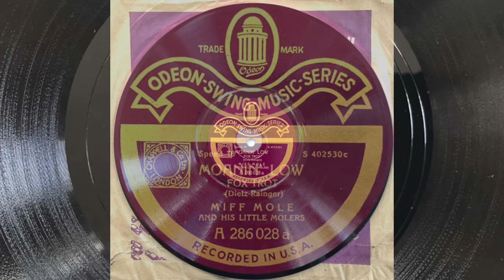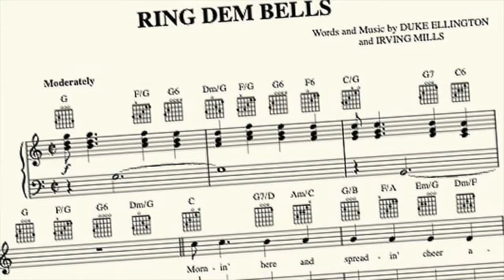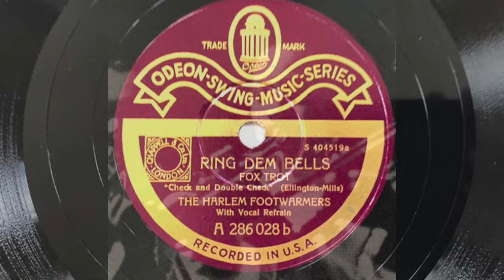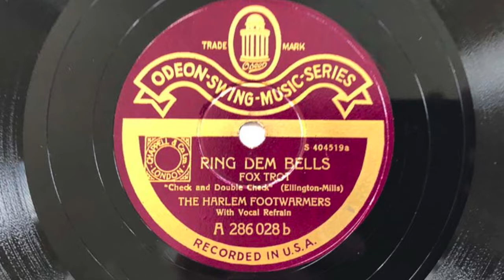ODEON SWING 286028: MIFF MOLE Moanin' Low - THE HARLEM FOOTWARMERS Ring 'dem Bells 1929/30 NYC Jazz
ODEON SWING MUSIC SERIES A.286028

a) Moanin' Low (Dietz/Rainger)
     MIFF MOLE and his Little Molers
     Mx: S 402530 C, ODEON A 286028 a
     New York, 24. September 1929
b) Ring 'dem Bells (Ellington/Mills)
     THE HARLEM FOOTWARMERS (DUKE ELLINGTON)
     Vocals: COOTIE WILLIAMS
     Mx: S 404519 A, ODEON A 286028 b
     New York, 30. Oktober 1930

Ab 1938 kam die deutsche ODEON SWING MUSIC SERIES in den Handel: Diese spezielle Jazz-Anthologie war nicht katalogmäßig gelistet, sondern nur über Sonderverzeichnisse und in Listen einschlägiger Musikaliengeschäfte zu beziehen.

Auf ODEON A 286028 die Band des Posaunisten MIFF MOLE eine solistisch aufregende ruhige Nummer, gekoppelt mit DUKE ELLINGTON als HARLEM FOOTWARMERS mit dem rasanten Stück "Ring 'dem Bells".

Neben der deutschen Pressung mit der "Swing Music" Hülle ist bei "Muggles" auch die Schweizer Ausgabe dargestellt.

Besetzung laut BRIAN RUST:
Phil Napoleon, t / Miff Mole, tb / Jimmy Dorsey, cl, as / Arthur Schutt, p, har / Joe Tarto, sb / Dave Tough, d

Im europäischen Ausland war die Serie auf Grund ihres exquisiten Pressmaterials und der Verwendung der originalen OKEH-Matrizen sehr beliebt, sie entsprach im Wesentlichen der Britischen PARLOPHONE RHYTHM STYLE SERIES. Im Verlauf verirrten sich ein paar neuere und auch europäische Aufnahmen in diese Serie.

Im zweiten Kriegsjahr 1941 wurden die Neuerscheinungen eingestellt, doch wurden im Export noch immer die Restbestände in entsprechenden Zeitschriften beworben.